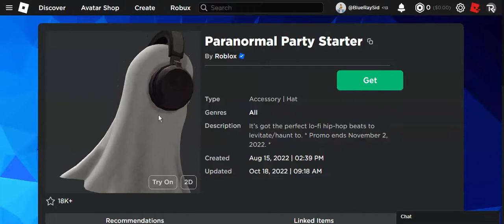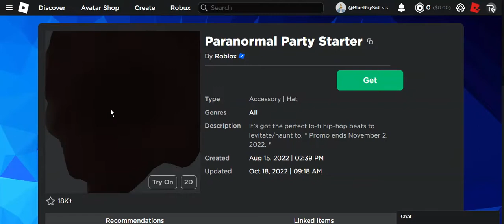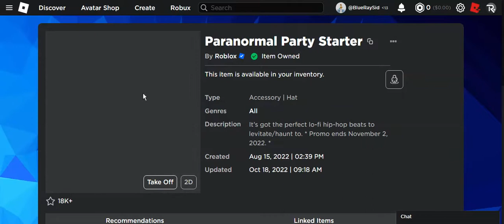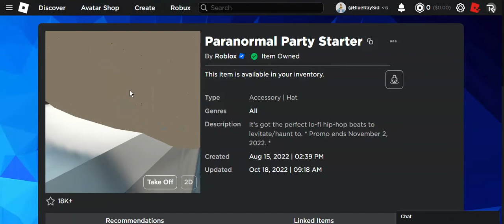FREE ACCESSORY! HOW TO GET Paranormal Party Starter! (ROBLOX)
Finally, the free MG Ghost is here, It’s a Roblox avatar shop exclusive available until November 2nd. It has been renamed to the Paranormal Party Starter! It’s got the perfect lo-fi hip-hop beats to levitate/haunt to. * Promo ends November 2, 2022. *